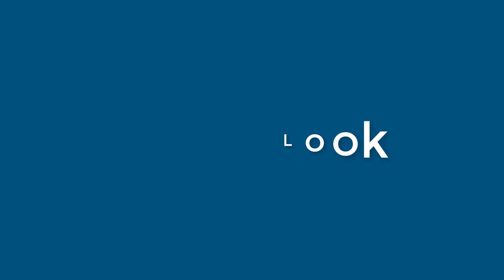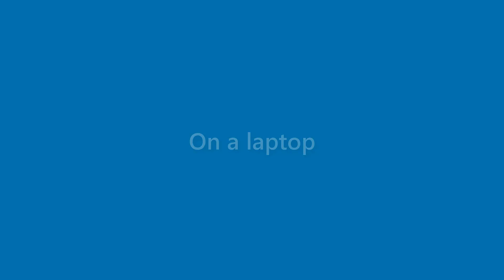Anastasia Love - appearance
Name Look - Anastasia Love - appearance. In this video we present "Anastasia Love" name look and feel in various scenarios.
This video will cover:
How does "Anastasia Love" look as a personal letterhead?
How does "Anastasia Love" look on a business card?
How does "Anastasia Love" look on a computer/laptop screen?
How does "Anastasia Love" look with different background colors?
How does "Anastasia Love" look with various fonts?